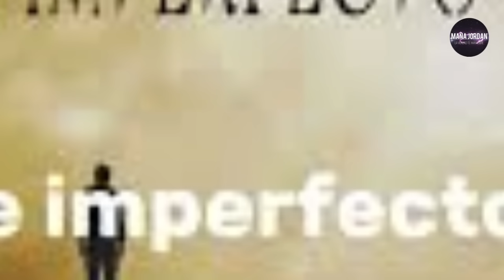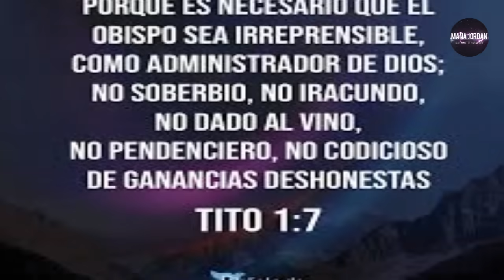HASTA SUS SEGUIDORES RECHAZAN ESTO Y por fin DESPIERTAN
la biblia : no habla de que todo obispo, pastor o ministro debe de ser irreprensible acto para enseñar prudente que sea un verdadero siervo de DIOS no puedes actuar de una manera contraria CRISTO VIENE